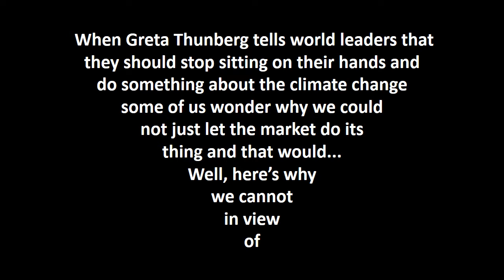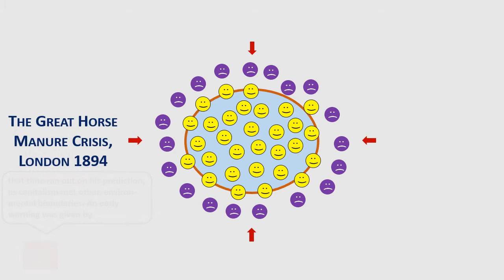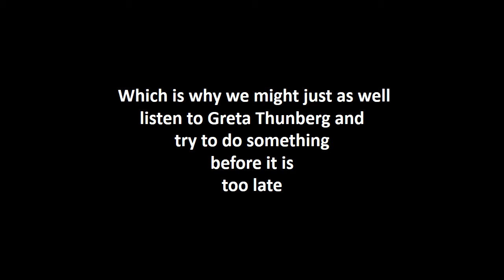Global Capitalism in 100 Seconds with Raphael Angels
Text and images by Matti Häyry 2020